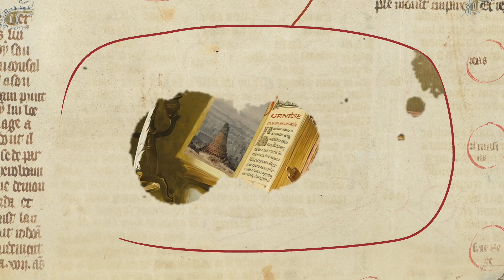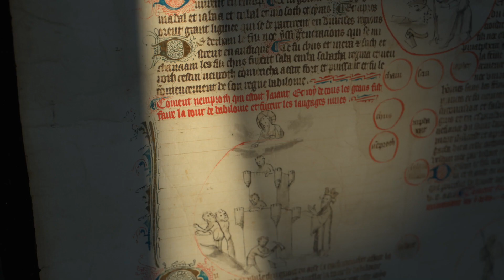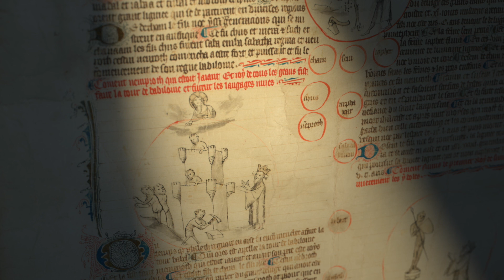Les six âges du monde - Babel